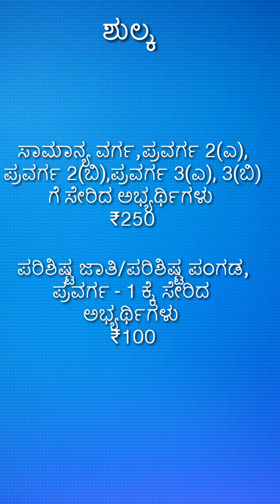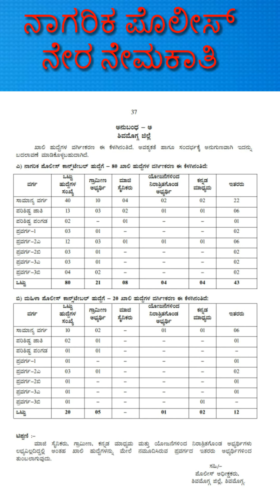ಪೋಲಿಸ್ ಇಲಾಖೆಯಲ್ಲಿ ಭರ್ಜರಿ ನೇಮಕಾತಿ ॥ 2013 ಹುದ್ದೆಗಳು ॥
ಕರ್ನಾಟಕ ಪೋಲಿಸ್ ಇಲಾಖೆಯಲ್ಲಿ ಭರ್ಜರಿ ನೇಮಕಾತಿ
ಪೋಲಿಸ್ ಇಲಾಖೆಯಲ್ಲಿ ಖಾಲಿಯಿರುವ 2013 ನಾಗರಿಕ ಪೋಲಿಸ್ ಹುದ್ದಯ ಭರ್ತಿಗೆ ಅರ್ಹ ಅಭ್ಯರ್ಥಿಗಳಿಂದ ಅರ್ಜಿ ಆಹ್ವಾನಿಸಲಾಗಿದೆ.

ಒಟ್ಟು ಹುದ್ದೆಗಳು : 2013
»»ವಿದ್ಯಾರ್ಹತೆ : PUC ಅಥವಾ ತತ್ಸಮಾನ
»»ಅರ್ಜಿ ಸಲ್ಲಿಸಲು ಪ್ರಾರಂಭ ದಿನಾಂಕ : 23/09/2019
»»ಅರ್ಜಿ ಸಲ್ಲಿಸಲು ಕೊನೆಯ ದಿನಾಂಕ : 17/10/2019
»»ಶುಲ್ಕ ಪಾವತಿಸಲು ಕೊನೆಯ ದಿನಾಂಕ : 19/09/2019

ವಯೋಮಿತಿ
»»ಕನಿಷ್ಠ 19 ವರ್ಷಗಳು
»»ಸಾಮಾನ್ಯ ಅಭ್ಯರ್ಥಿಗಳಿಗೆ 25 ವರ್ಷಗಳು
»»ಪರಿಶಿಷ್ಟ ಜಾತಿ / ಪರಿಶಿಷ್ಟ ಪಂಗಡಗಳ ಮತ್ತು ಇತರ ಹಿಂದುಳಿದ ವರ್ಗಕ್ಕೆ ಸೇರಿದ ಅಭ್ಯರ್ಥಿಗಳಿಗೆ 27 ವರ್ಷಗಳು
»» ಬುಡಕಟ್ಟು ಜನಾಂಗಕ್ಕೆ ಸೇರಿದ ಅಭ್ಯರ್ಥಿಗಳಿಗೆ 30 ವರ್ಷಗಳು

ಶುಲ್ಕ
ಸಾಮಾನ್ಯ ವರ್ಗ,ಪ್ರವರ್ಗ 2 (ಎ), 2(ಬಿ), 3 (ಎ), 3 (ಬಿ)ಗೆ ಸೇರಿದ ಅಭ್ಯರ್ಥಿಗಳಿಗೆ  ₹250
ಪರಿಶಿಷ್ಟ ಜಾತಿ,ಪರಿಶಿಷ್ಟ ಪಂಗಡ,ಪ್ರವರ್ಗ -1 ಕ್ಕೆ ಸೇರಿದ ಅಭ್ಯರ್ಥಿಗಳಿಗೆ ₹100